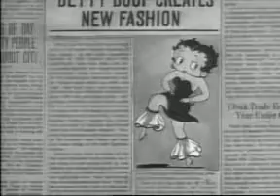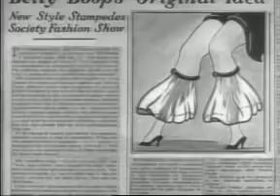Betty Boop 1934 Keep in Style